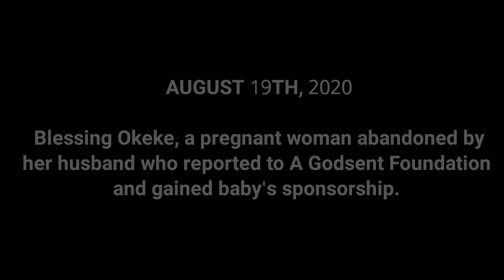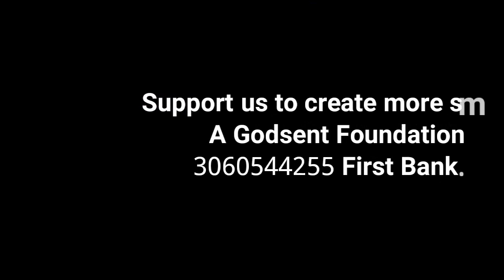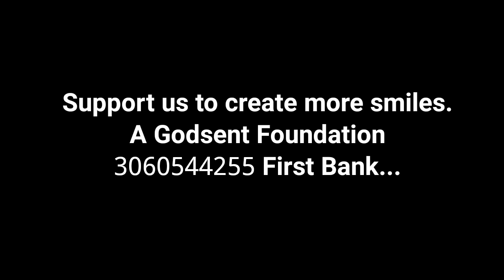Watch a Pregnant woman get lucky.